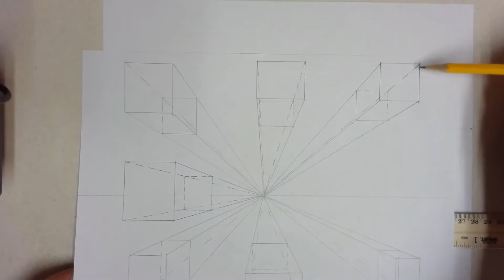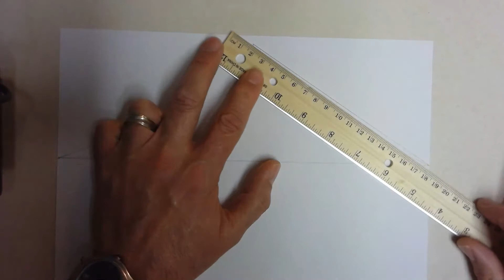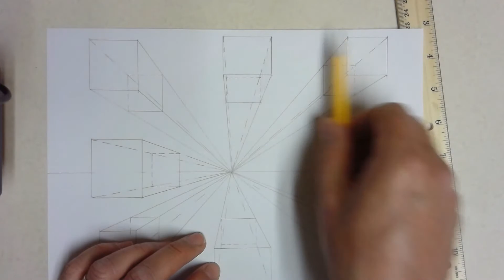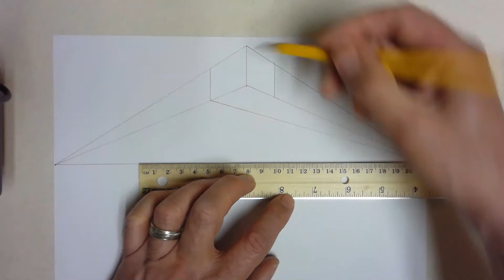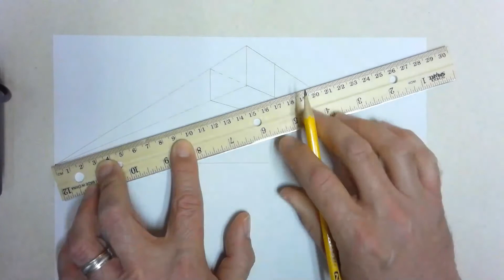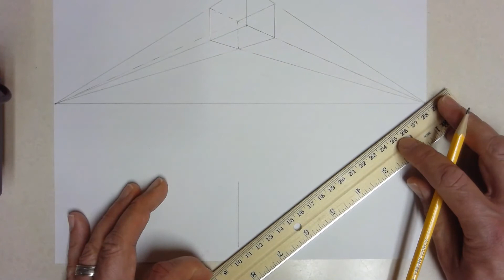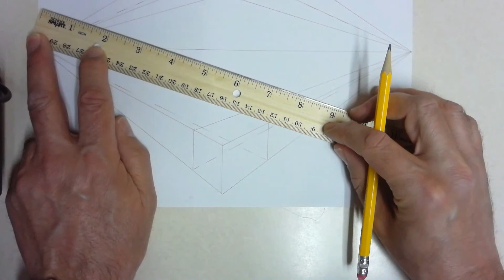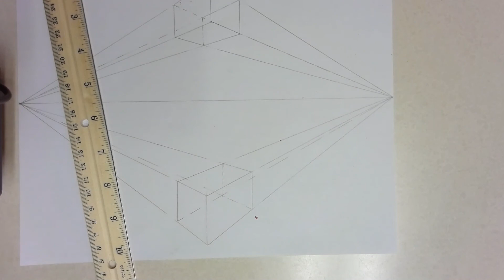2 point perspective drawing demonstration part 1